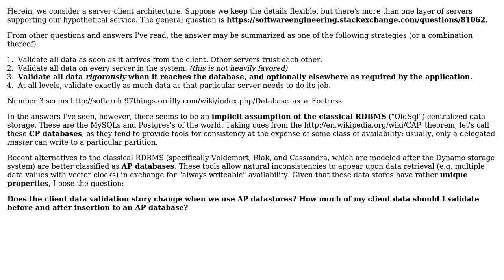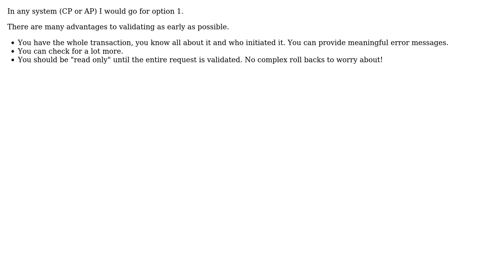Software Engineering: When and how much should we validate input when working with (C)AP storage?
With thanks & praise to God, and with thanks to the many people who have made this project possible! | Content (except music & images) licensed under CC BY-SA | Music | Images & others | With thanks to user James Anderson user Carlo Kuip user Andres Jaan Tack and the Stack Exchange Network Trademarks are property of their respective owners. You are responsible for your own actions.